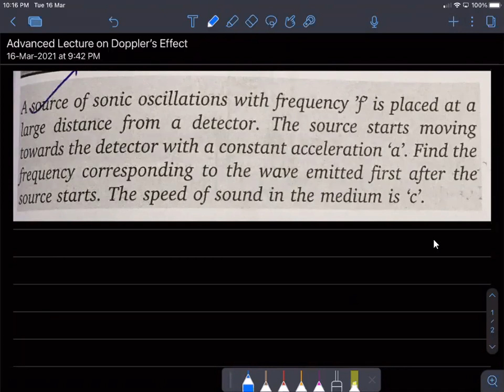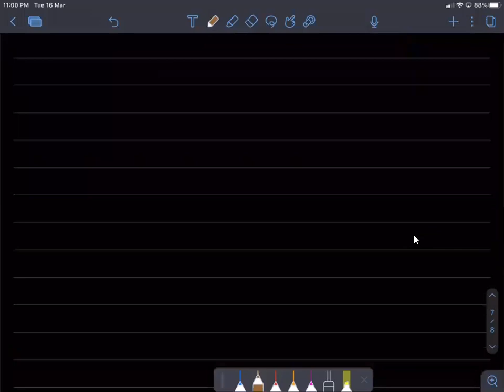Advanced examples on Doppler's Effect.| IITJEE | KVPY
Accelerated source & Detector examples